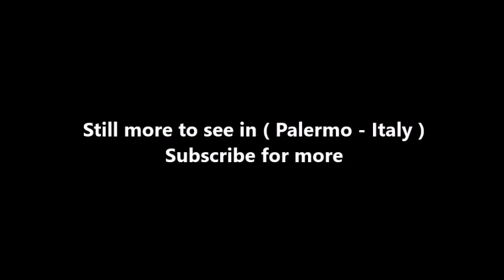Places to see in ( Palermo - Italy ) Fontana della Vergogna - Fontana Pretoria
The Praetorian Fountain is a monumental fountain of Palermo. It is located in the heart of the historic centre and represents the most important landmark of Piazza Pretoria. The fountain was built by Francesco Camilliani in the city of Florence in 1554, but was transferred in Palermo in 1574.

The fountain was created for the garden of don Luigi de Toledo in Florence. Previously the land of the garden had belonged to the nuns of San Domenico al Maglio and was obtained, after a lot of pressure, in 1551. Subsequently, in 1584, the Palazzo di San Clemente was built on this site. The creation of this unusual garden (devoid of palaces) and of the fountain was commissioned to the Florentine sculptor Francesco Camilliani, student of Baccio Bandinelli.

The work was started in 1554. The fountain included 48 statues and was surrounded by a long arbor formed by 90 columns of wood designed by Bartolomeo Ammannati. Giorgio Vasari called the fountain: «fonte stupendissima che non ha pari in Fiorenza nè forse in Italia» («wonderful-est fountain, that is unparalleled in Florence and maybe in all Italy»).

In 1573 the indebted Luigi de Toledo (brother of the former Viceroy of Sicily García de Toledo), on the verge of moving to Naples, sold the fountain to the city of Palermo. In fact, the Senate of Palermo decided to buy the building e to place it in the square in front of the Palazzo Pretorio.

On 26 May 1574 the fountain arrived in Palermo. In order to transport it, the fountain was disassembled in 644 pieces. Then, in order to make room for the fountain, several buildings were demolished. However, the fountain arrived incompleted in Palermo. Some sculptures were damaged during the transport, others were maybe kept by Luigi de Toledo (probably the statues of two Divinities preserved in the Bargello Museum of Florence and other statues placed in Naples and then in the garden of Abadia, in the Spanish city of Cáceres).

Therefore, in Palermo some adjustment were necessary. The work of assembling was made by Camillo Camilliani, son of Francesco Camilliani. In 1581 he completed the work with the help of Michelangelo Naccherino.

Between 18th century and 19th century, the fountain was considered a sort of depiction of the corrupt municipality of Palermo. For this reason and because of the nudity of the statues, the square became known as "Piazza della Vergogna" (Square of Shame).

( Palermo - Italy ) is well know as a tourist destination because of the variety of places you can enjoy while you are visiting Palermo . Through a series of videos we will try to show you recommended places to visit in Palermo - Italy